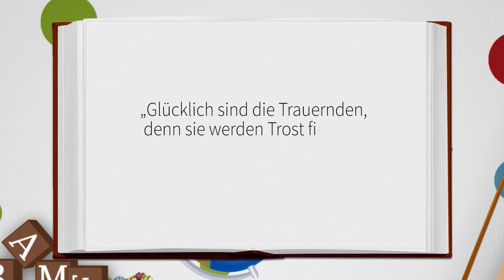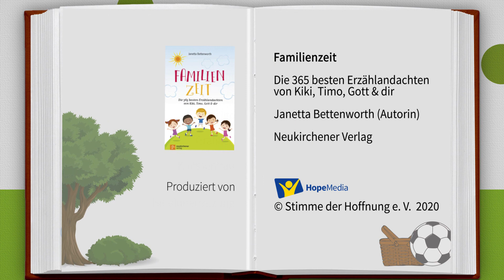Frau Hücht | Kiki, Timo, Gott & Du | Kinderandachten | Folge 205